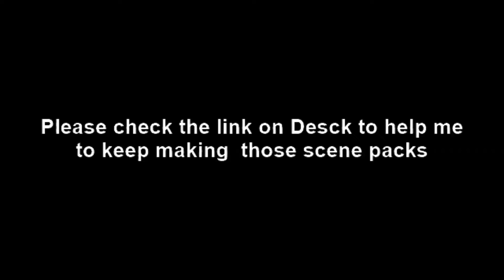Victor & Benji - Scene pack [@eujuliano if you want to request any scene pack]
@eujuliano is my instagram account if you want me to make any scene pack